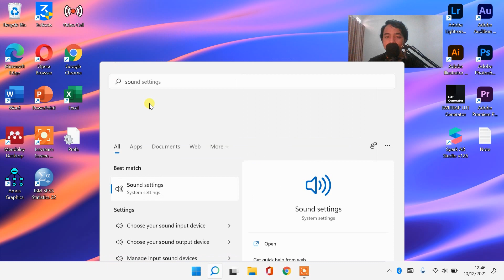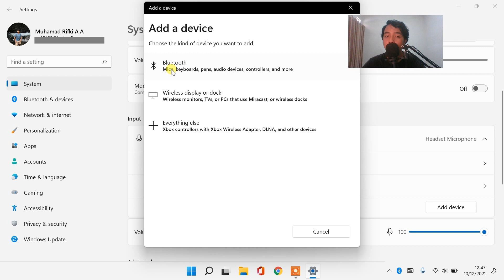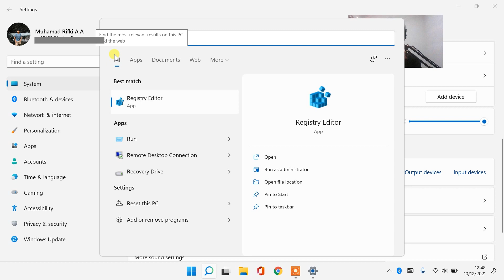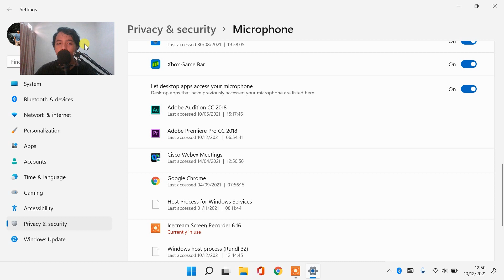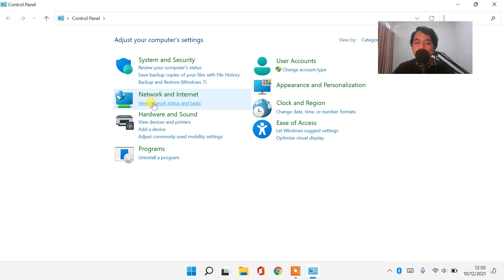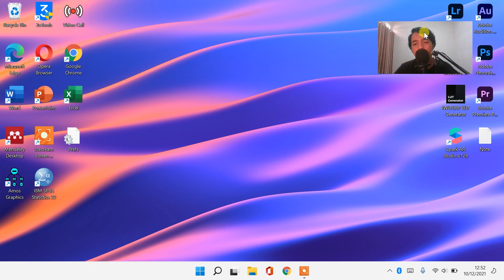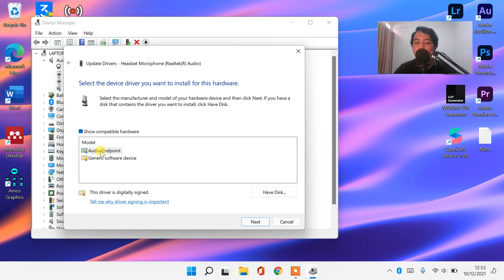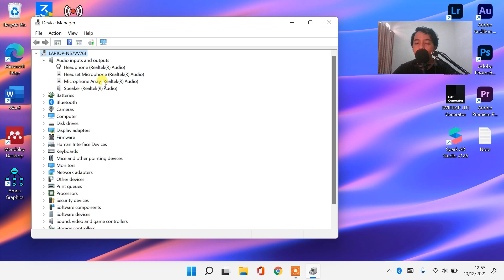CARA MENGATASI MICROPHONE/MIC TIDAK BISA BERFUNGSI/DIGUNAKAN/ERROR/MATI DI LAPTOP WINDOWS 11/10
Semoga berhasil!!
Sangat membantu untuk mengembangkan channel ini heheh 😁

cara memperbaiki mic laptop
Cara Mengaktifkan Microphone di Laptop/PC Windows 11
cara memperbaiki microphone di laptop windows 11
cara memperbaiki microphone laptop yang tidak berfungsi
cara mengatasi microphone not plugged in
cara mengatasi microphone zoom tidak ada suara
how to fix laptop microphone windows 10
how to fix microphone on laptop lenovo
how to fix microphone on dell laptop
how to fix my laptop microphone
how to fix microphone on asus laptop
how to fix microphone on acer laptop
how to fix the microphone on a dell laptop
how to fix built in microphone on laptop windows 11
how to fix internal microphone on dell laptop
how to fix microphone problem in dell laptop
how to fix microphone on hp laptop windows 11
how to fix microphone in hp laptop
how to fix internal microphone of laptop
how to fix mic problem in laptop
how to fix microphone on skype laptop
how to fix microphone settings on laptop
how to fix the microphone on lenovo laptop
how to fix microphone on toshiba laptop
how to fix microphone on laptop windows 10
how to fix microphone on laptop windows
how to fix your laptop microphone
how to fix your mic on your laptop
penyebab mic laptop bersuara
penyebab mic laptop tidak berfungsi
solusi mic laptop mati
mengatasi microphone laptop mati
cara mengatasi microphone laptop tidak berfungsi di zoom meeting